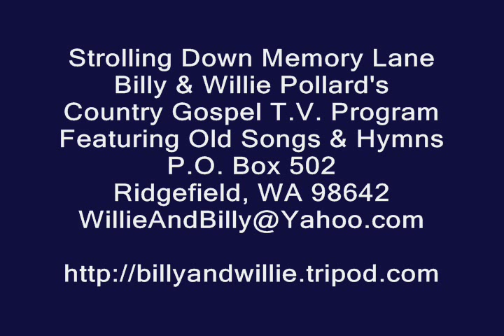Country Gospel Song - There's A Promise Coming Down That Dusty Road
Country Gospel Song, There's A Promise Coming Down That Dusty Road, Norris Drake, Strolling Down Memory Lane, Billy & Willie Pollard's Country Gospel T.V. Program, Featuring Old Songs & Hymns, ,